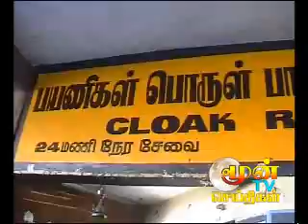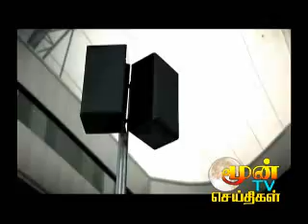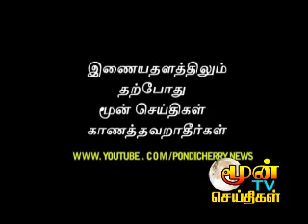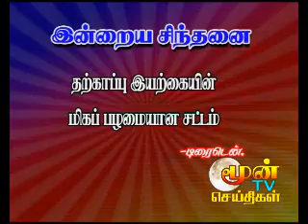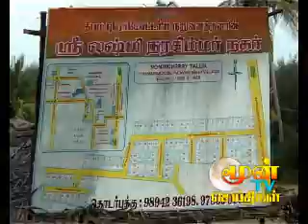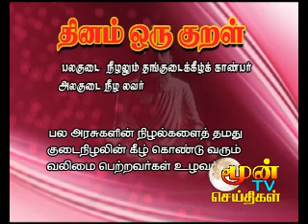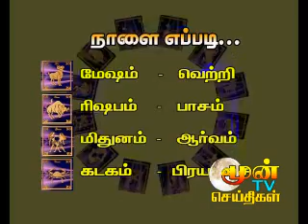pondicherrynews 25.01.2012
pondicherrynews, puducherrynews, puduvaimalar, reporterjustin, holycrosstv,pondyjustin, justin,villinaurjustin,newsjustin,holycrosstvjustin